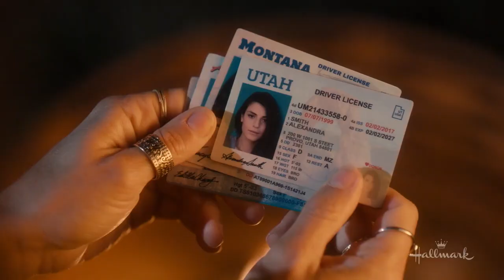Ride 2023 Trailer Hallmark Channel YouTube | Drama Movie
Follows the lives of the McMurrays as they struggle to keep their beloved ranch afloat.

Stars
Nancy Travis, Beau Mirchoff, Tiera Skovbye